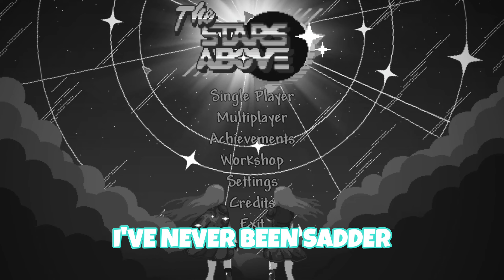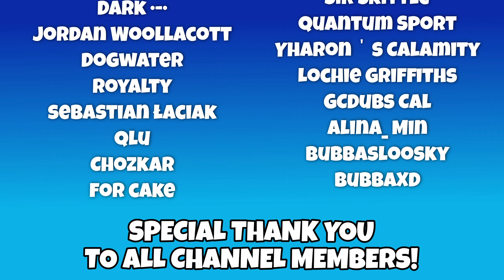4 Idiots Get INKED On By A Woman In Stars Above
Terraria master mode is difficult, but putting stars above with it makes it even MORE of a challenge and extremely fun!

😈Friends In Vid:  @ImCodesYT @bubbasloosky  (Sport No Has Channel)